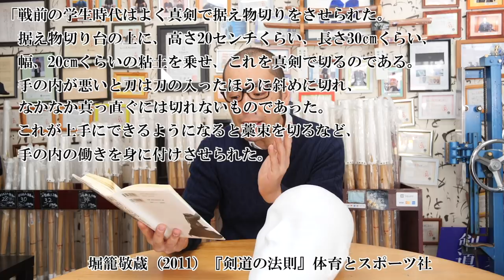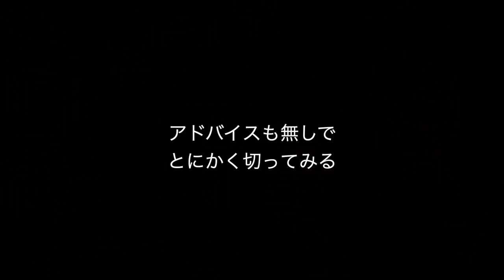「竹刀」は「刀」って言うけどさぁ・・・【剣道 Kendo】Your Shinai as Katana 【百秀武道具店 Hyakusyu Kendo】